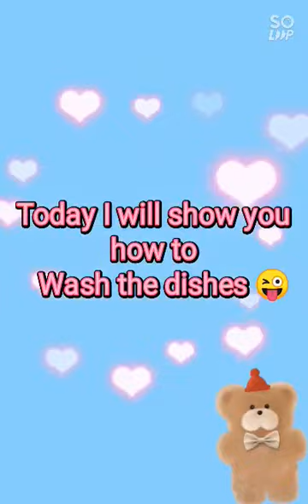Performance Task in EsP 6 :Pagpapakita ng tamang paghugas ng baso, kutsara't tinidor ,pinggan, etc..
Performance task of my pupil Erich..
Tanong:
Bilang isang mag aaral paano ka  makatulong sa iyong magulang?

Note :
Gumamit t ng mallit na planggana sa paghugas, para pwde pa magamit amg tubig sa pagdidilig ng mga halaman..
Patayin ang gripo kapag hindi ginagamit..

Good Job!